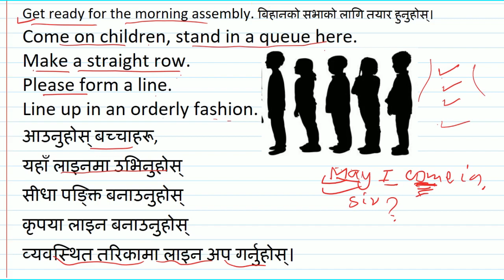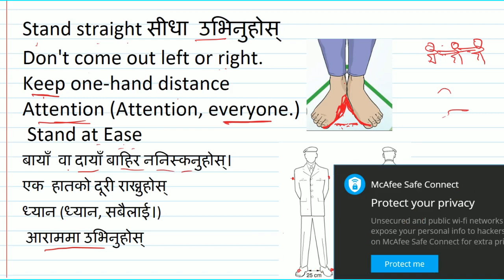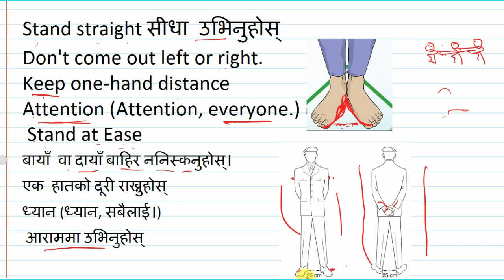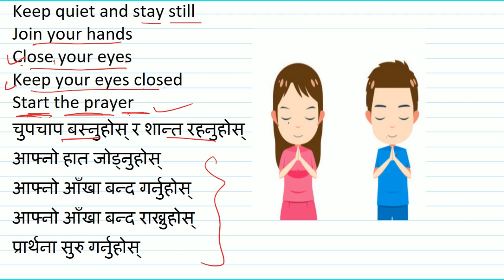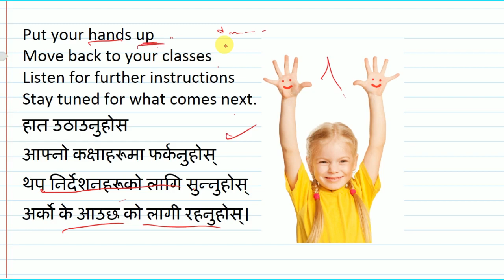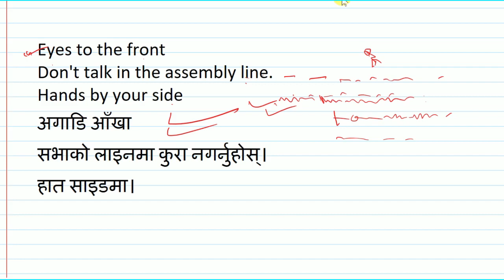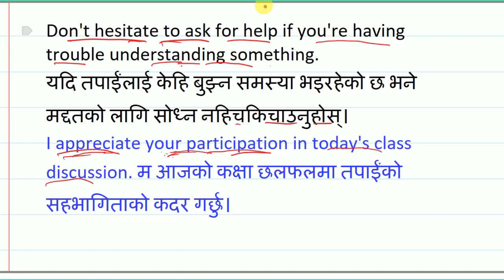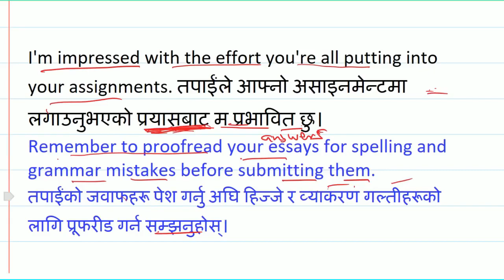English at schools with Nepali meaning || Learn English with Netra sir The Best Preparation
English at schools with Nepali meaning || Learn English with Netra sir  The Best PreparationContact No. +977 – 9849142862